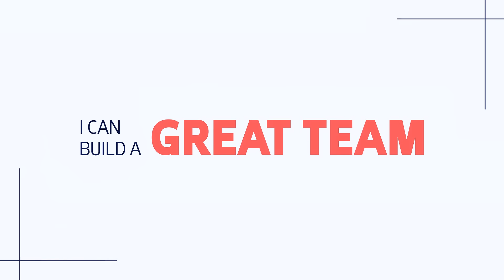Keep Your Great Team with RUN Powered by ADP®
Keeping your people shouldn’t be so hard. RUN Powered by ADP® makes it easy by letting you offer attractive benefits employees want. Healthcare and retirement plans can help give your team peace of mind. While built-in perks like the Employee Assistance Program and employee discounts help them when they need it most.

Want to grow your team? RUN Powered by ADP® also gives you access to ZipRecruiter® and an Applicant Tracking System to hire and quickly onboard the best people.